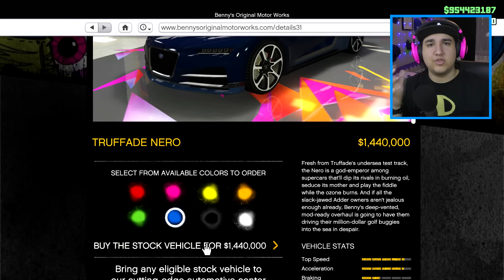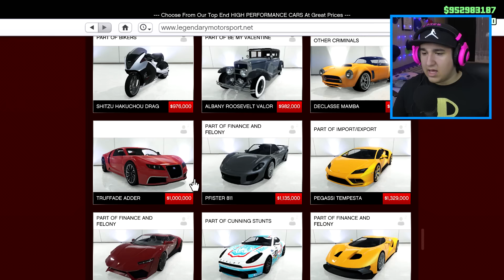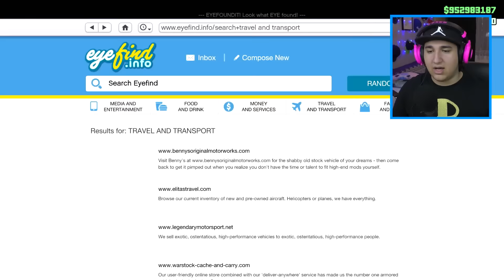IZASAO JE NOVI BUGATI !!! Grand Theft Auto V - Truffade Neon ($1.4 MILIONA)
PEACE !